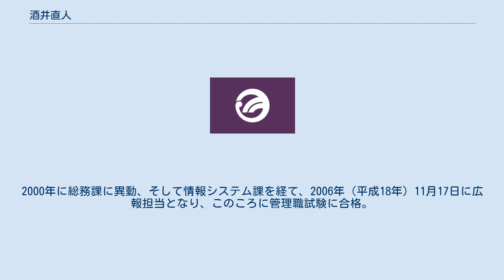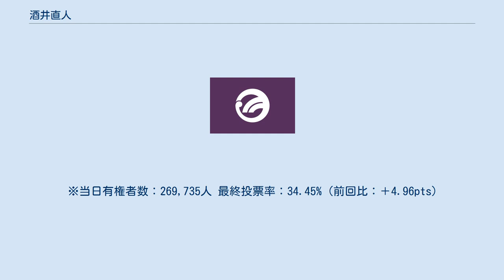酒井直人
酒井 直人（さかい なおと、1971年10月14日 - ）は、日本の政治家。
東京都中野区長（1期）。
 岐阜県土岐市生まれ。
両親は高校の教師だった。
岐阜県立多治見北高等学校を経て、1994年（平成6年）3月、早稲田大学法学部卒業。
1996年（平成8年）3月、同大学大学院法学研究科修了。
同年4月、中野区役所に入庁し、議会事務局に配属。
2000年に総務課に異動、そして情報システム課を経て、2006年（平成18年）11月17日に広報担当となり、このころに管理職試験に合格。
2010年に区民サービス管理部国保運営担当係長（2011年に同総括係長）、2012年（平成24年）4月1日に政策室副参事（広報担当）、2016年（平成28年）4月1日に地域支えあい推進室副参事（地域包括ケア推進担当）、2018年（平成30年）2月15日に区を退職。
 2018年（平成30年）3月3日、任期満了に伴う中野区長選挙に立候補する意向を表明。
同年6月10日執行の区長選に立憲民主党・国民民主党・自由党・社民党の推薦を受けて立候補。
自民党中野総支部・公明党中野総支部・日本維新の会の推薦を受けた現職の田中大輔、元都議の吉田康一郎、元区議の市川稔の3候補を破り初当選を果たした。
6月15日、区長就任。